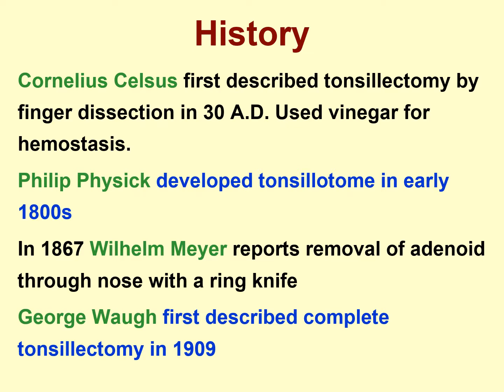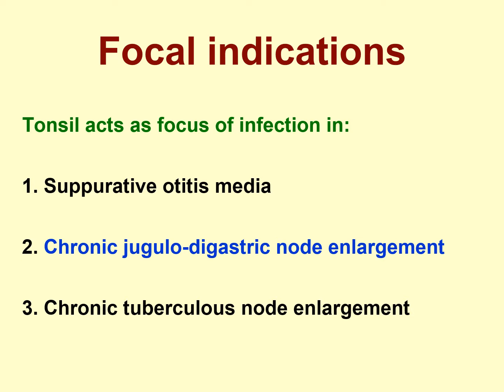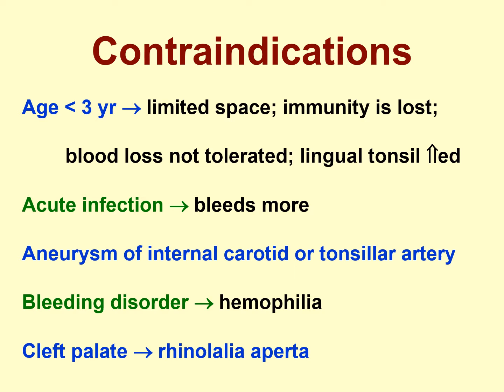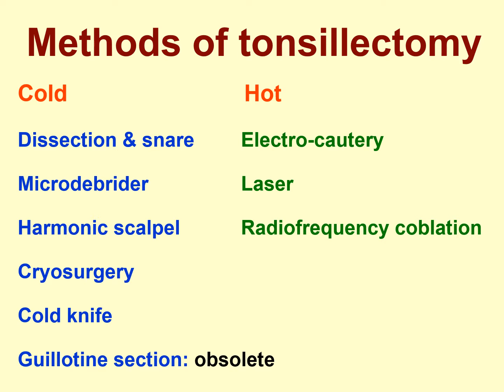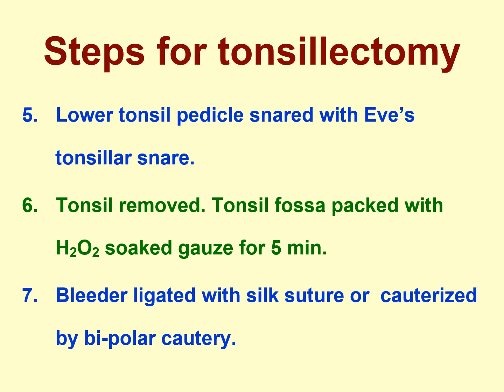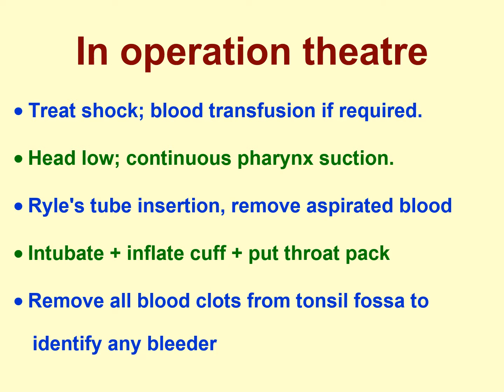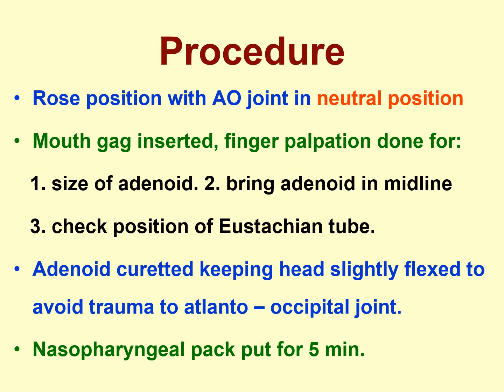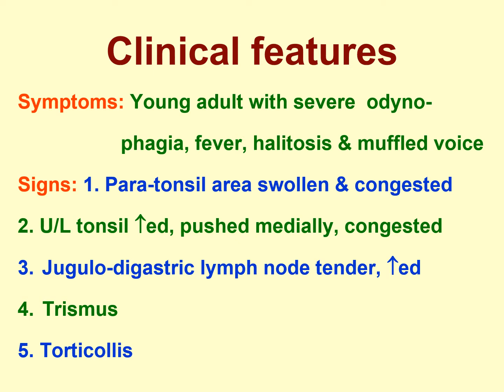4 Tonsillectomy & adenoidectomy || for MBBS, PG students